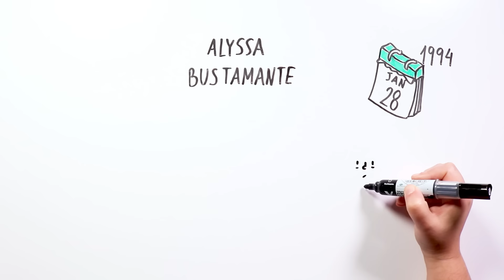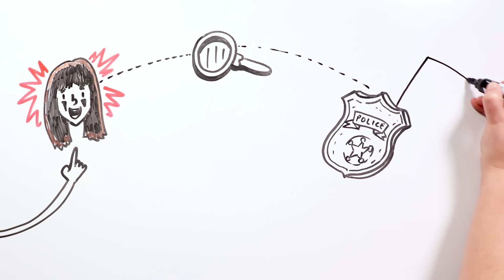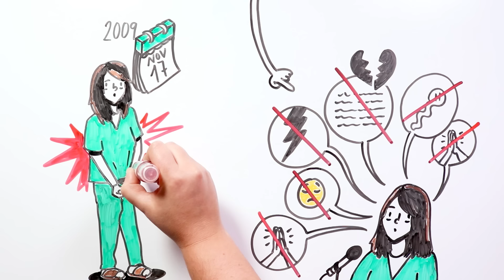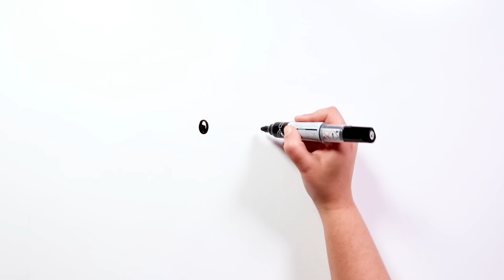ALYSSA: MATANDO PARA SABER COMO É 🔥 Draw My Life Português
O caso de Alyssa Bustamante é verdadeiramente chocante...